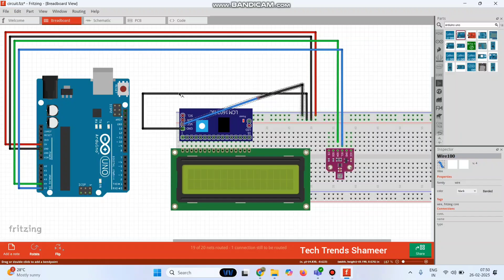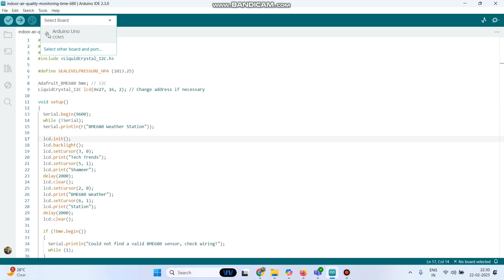Indoor Air Quality Monitoring with Arduino & BME680 Sensor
Description:

🔍 Monitor Indoor Air Quality with Arduino Uno & BME680 Sensor! 🌍💨

In this video, we demonstrate how to build an Indoor Air Quality Monitoring System using an Arduino Uno, BME680 sensor, and an LCD display. This project allows you to measure temperature, humidity, pressure, gas levels, and dew point to ensure a healthier indoor environment.

📌 What You’ll Learn:
✅ How to interface the BME680 sensor with Arduino Uno
✅ Display real-time data on an LCD screen
✅ Measure temperature, humidity, air pressure, and gas levels
✅ Monitor indoor air quality in homes, offices, or industrial spaces

🎯 This project is perfect for DIY home automation, smart environment monitoring, and IoT applications.